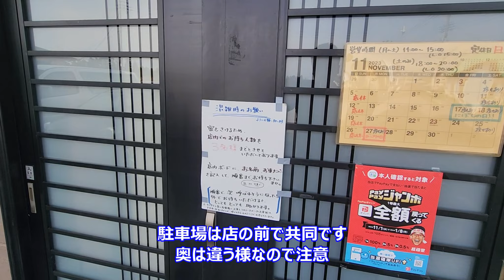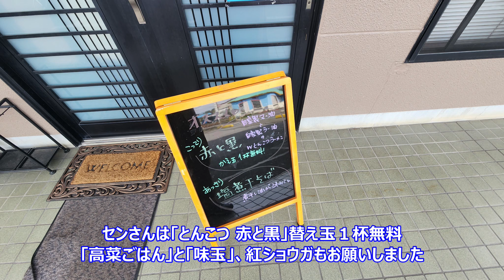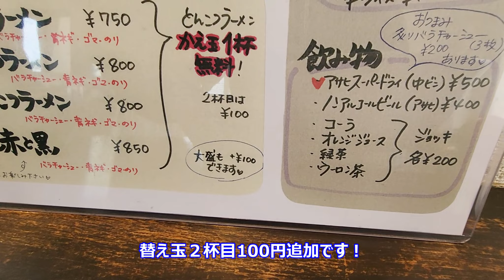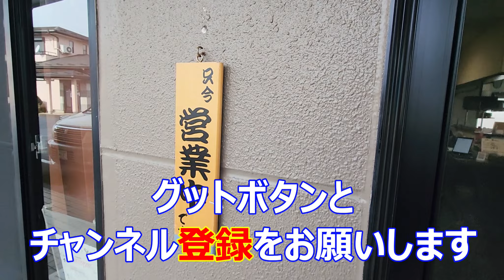わがや（栃木県日光市）観光ついでに旨いラーメン、とんこつラーメンを頂きます！ラー、マー、交互にうまうまですｗ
今回は麺「わがや」に行って来ました
　　わがや
　　　　栃木県日光市森友１７２−２
　　　　　（近所にはレッドウィングゴルフセンターがあります）
　　　　　（カラオケウィングの隣）

評価が上がっているラーメン屋さん
なんでも「とんこつラーメン」が良いとの事で行ってきたｗ
とんこつ以外にも中華に煮干し、つけ麺と色々ある、でもとんこつ目当てなので変更なし！
とんこつは替え玉ありで無限替え玉沼にハマりたかったが我慢ｗ
お店に嫌われたくないからねぇｗ
2色のラーマー、さあ！みんなはどちらが好みかな？ｗ